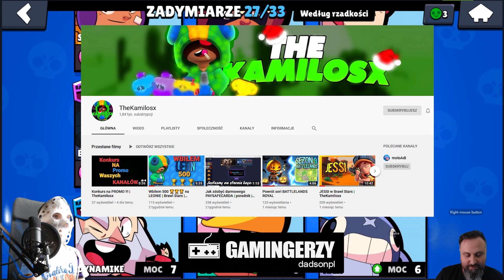MAMY nową legendę - LEONA! Nowe konto JASSONPL !! WYNIKI konkursu key-drop.pl - Zobacz czy wygrałeś!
Witajcie na naszym kanale dzisiaj gramy w Brawl Stars, a co się stało ? Mamy nową LEGENDĘ - LEONA. Zobaczcie sami ;] Jest wymarzona postać jassonpl :D W końcu będzie można nią zagrać z innymi ;] A co poza tym - wyniki konkursu KEY-DROP.pl Zobacz czy to WŁAŚNIE TY wygrałeś grę za darmo na STEAM. Miłego oglądania ;] PS. Zapraszamy Was wszystkich na kanał Kamila: